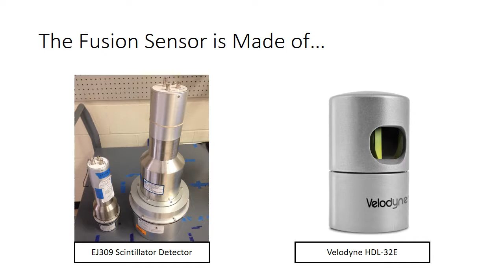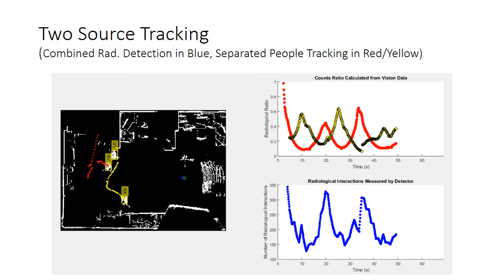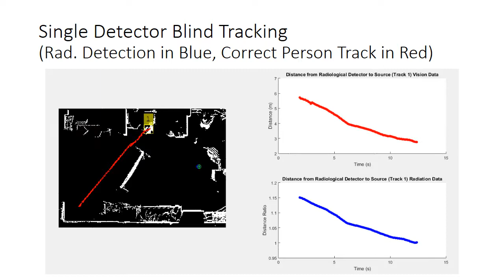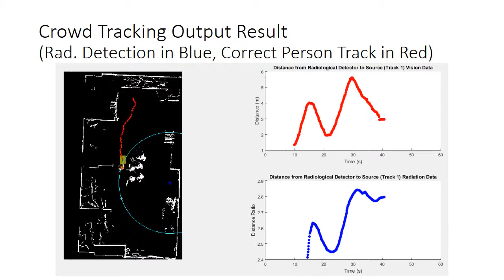Tracking Radioactive Sources through Sensor Fusion of LIDAR and Rad-detectors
Tracking radioactive sources in large spaces has applications for homeland security, airport and port surveillance as well as military and security uses. Unfortunately, source localizing radiological detectors are extremely expensive, and those with low prices are isotropic - i.e. they integrate radiation from a sphere of directions centered at the sensor. In this paper, we show that omnidirectional depth sensors and isotropic radiological detectors have complementary strengths and can enable many applications. We model the source strength of radiological sources and integrate these with LIDAR measurements and a Kalman filter tracker. This
enables applications such as tracking behind walls and detecting multiple radiological sources in the same scene.